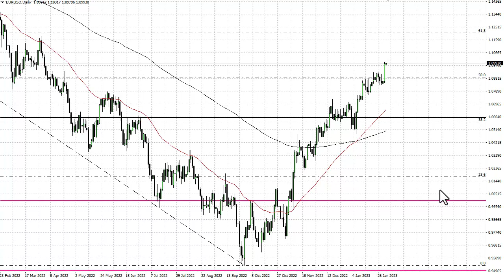EUR/USD Technical Analysis for February 03, 2023 by FXEmpire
The Euro initially shot higher during the trading session on Thursday, but then turned around to show signs of weakness by the time New York it's on board.